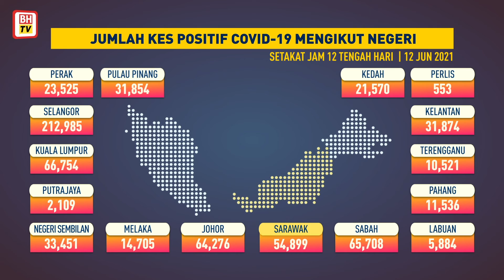Jumlah kes positif Covid-19 mengikut negeri 12 Jun 2021